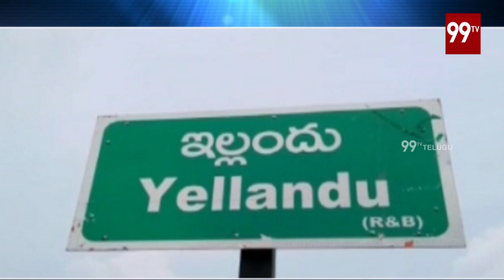ఇల్లందులోని పురాతన ఆలయంలో దోపిడీ | Robbery at the oldest temple | 99TV Telugu